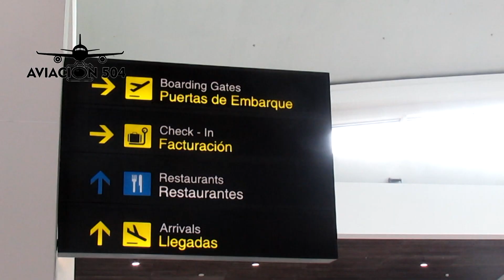¿Nuevas Aerolíneas a Palmerola? Promocionan el nuevo aeropuerto en "Routes Americas"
Las autoridades @PalmerolaXPL  participaron en el importante foro de desarrollo de líneas aéreas: Routes Americas, en busca de más y nuevas conexiones que permitan a la nueva terminal desarrollar su potencial y ofrecer mejores precios a los pasajeros.